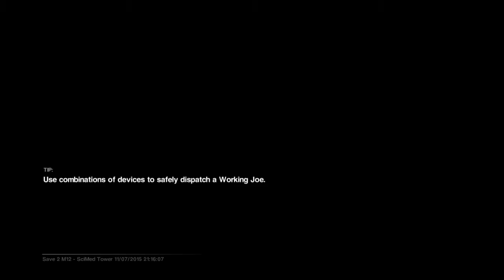Various Games - incidental glitches pt. 2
Some more incidental & not so incidental glitches from the scrap pile. Enjoy?

Warning: the video contains light spoilers about the Mad Max game.

Also, this video has at least two annoying and / or sudden sounds in it, so... don't crank the volume up to maximum.

Game #1 - Alien: Isolation

0:00 - a small thing I didn't show in the previous glitch videos. Basically, if you do the plasma torch glitch and start holding a glitchy flare in your hands, you are even able to go hide in a closet while the torch is burning.

Sadly, I never got around to testing if the Alien instantly figures out your location if you're hiding with a burning torch. But I expect something like that might happen.

0:35 - a death scene at the hands of one of these assisting androids ended in a glitchy way as the android disappeared all of a sudden.

Game #2 - Mad Max

0:56 - still had a few odd things from Mad Max that I didn't upload for a reason or another. This first one is pretty pointless: a food icon remains on the screen even though the food was just eaten.

1:18 - in the Profile menu, you can use a menu glitch to view locked profiles. Finding this oddity was one of the first things I did in this game, so I was spoiled to a certain obvious plot twist before I even really started playing.

The said menu glitch is just pressing X and moving selection towards a locked Profile at the same time from on top of an unlocked Profile.

1:36 - in the Main Menu, you can use a same menu glitch to try to access a non-existing save file. If you do this, you get an error message about the game still installing, even if it's 100% installed.

1:48 - after messing around, some of my save profiles got a blank picture on them instead of the normal view of a scenery. Wonder if this is some save placeholder image?

1:58 - one final stylish dolly shot to honor the Photo Mode glitch.

Game #3 - Lord of the Rings: Conquest

2:06 - I had also found a small OoB in the Moria level. Just do a jumping attack at a certain spot to fall through.

Game #4 - Wet

2:24 - a grotesque ragdoll oddity. Sadly, I didn't play this game for long enough to accumulate any more incidental glitches, so this is the only one...

Games 5 to 7 - older Splinter Cell-games

2:38 - a slightly obnoxious audio bug in the first Splinter Cell. I opened menu right as the turret started firing, causing its sound effect to multiply.

2:57 - in the final level, I had some weird difficulties getting off this pipe and to the balcony above. I managed to fall down or get stuck on an invisible "ledge" while attempting to do so.

3:11 - a stuck Chaos Theory enemy who also looks quite agitated.

3:31 - in the tanker level in Double Agent, there's some scenery without collision before climbing on board.

3:56 - another enemy A.I. bug!

4:26 - to close things off, an embarrassing blooper while I was still trying to get my bearings in Double Agent. I started lockpicking a door while a NPC was in the other room and wanted to use the same door I was standing in front of. The conflict ended suddenly and violently...